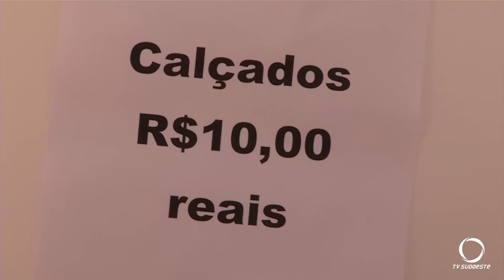Casa de Apoio Gama retoma bazar